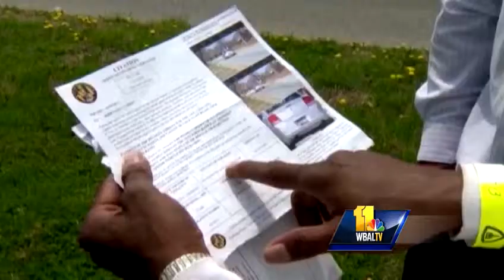City won't defend 6,000 speed tickets in court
Baltimore City transportation officials said they will not fight more than 6,000 contested speed camera tickets because they don't have the data to stand up in court. Kai Reed has the details.